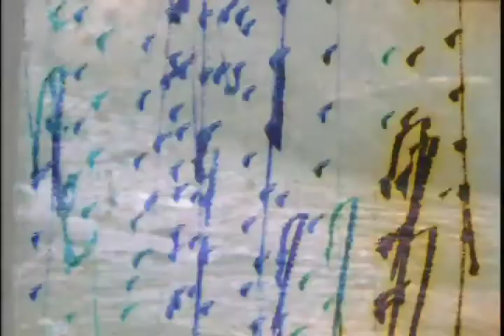Os Beaches Projections.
Images made for screening during live shows.
Acrylic on celluloid. Transferred and edited digitally.